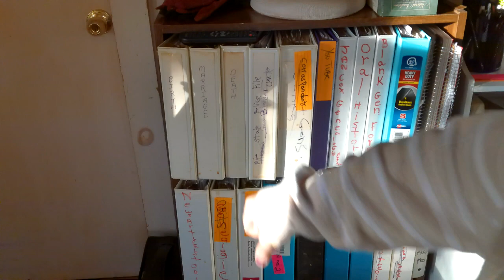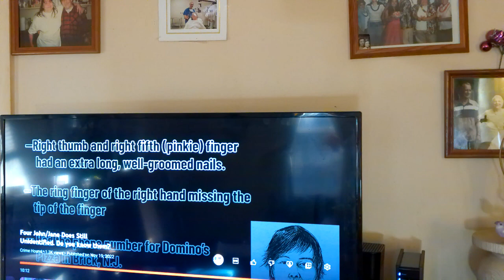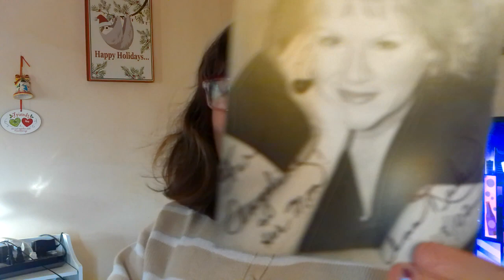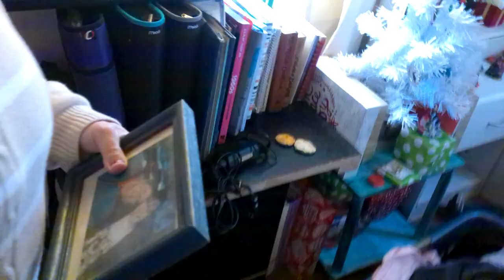Bookcase Work And Talking